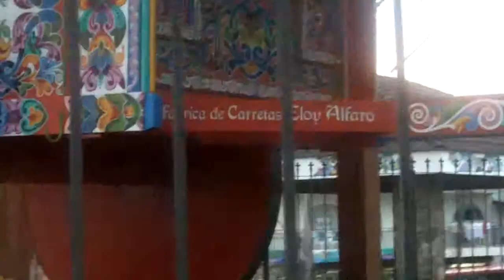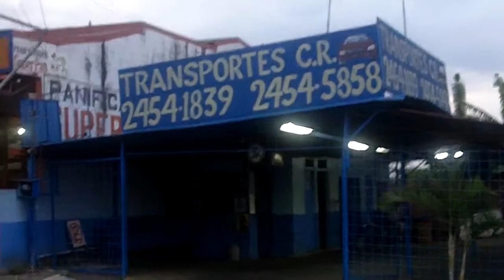101 0609 EN SARCHI VIENDO LA CARROSA MAS GRANDE DEL MUNDO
Descripción MUY BONITA Y ECHA POR GRANDES ARTESANOS DE COSTA RICA .